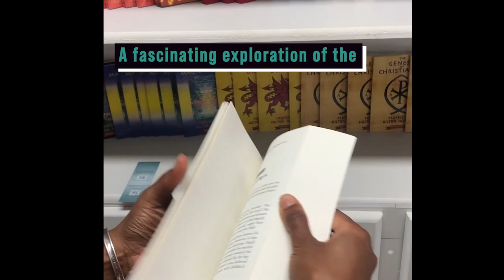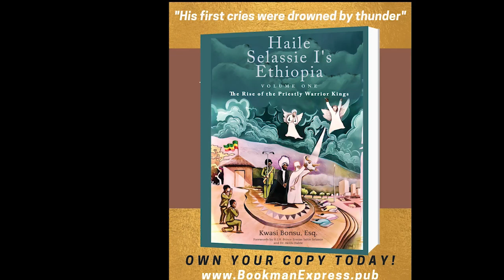EP #116 - Aside from lack of rain, the Ethiopian drought of 1888 had locusts swarms & other pests.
The month of July we focus on the birth of Lidj Tafari in preparation for the global earth strong celebration of the birth of H.I.M. Emperor Haile Selassie I.

By: Kwasi Bonsu, Esq.

Thank you for your support!

3. Follow Dejazmatch Kwasi and Dejazmatch Kwasi Ecosystem on Facebook

4. Buy "Reading Ras" Merchandise and take a picture in the Merchandise and send I the photo to be posted.

6. Purchase Haile Selassie I's Ethiopia, Volume One, The Rise of the Priestly Warrior Kings

7.  Follow Dejazmatch Kwasi on IG @Dejazmatchkwasi

THE READING RAS MERCH AVAILABLE NOW!